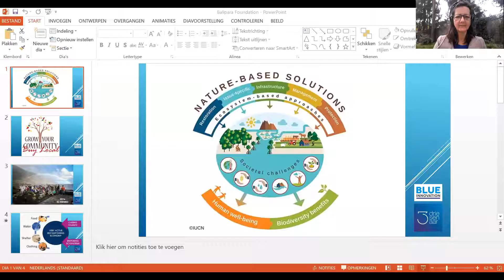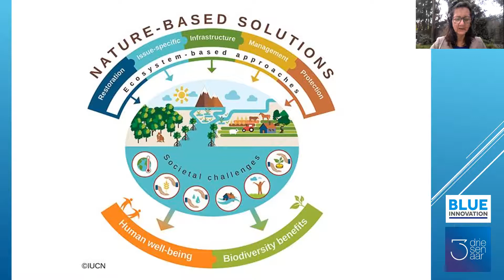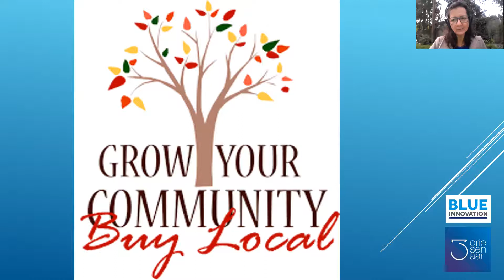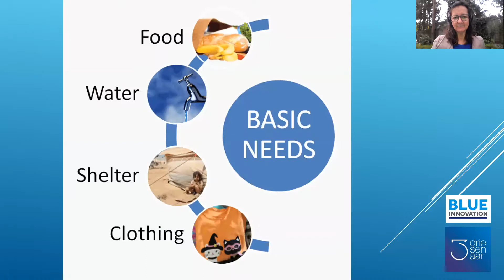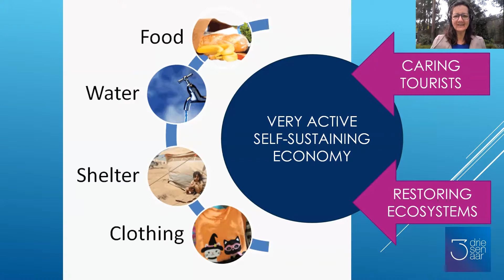Balipara naturenomics Desiree Driesenaar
In the Eastern Himalayas, they are working hard to make nature-based solutions with benefits for humans and other species work. They restore ecosystems, design business models, and create local economies with what's locally available. It's a great example of Abundanism! In this talk, Desiree Driesenaar shares her very practical explanations of how Naturenomics economies might work.